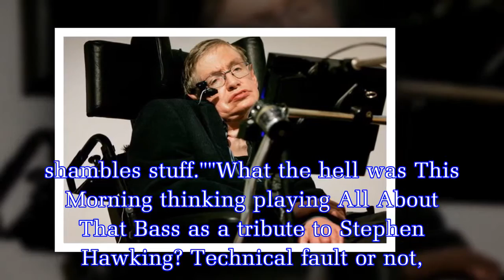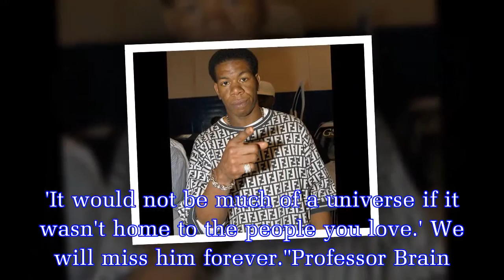This Morning's Stephen Hawking tribute RUINED by 'inappropriate' gaffe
Science legend Professor Stephen Hawking passed away in the early hours on Wednesday, age 76.This Morning decided to pay an emotional tribute to the Brit physicist at the end of today's show with a se